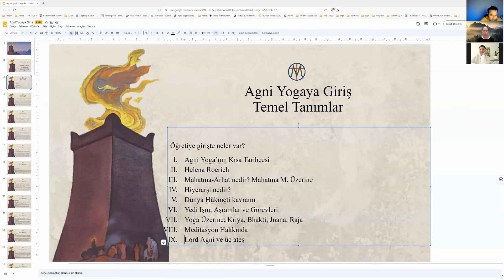Agni Yoga Çalışmaları - Temel Kavramlar Kısım II 'Yedi Işın ve Aşramlar'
🧘 Agni Yoga Nedir? Agni Yoga, Batı dünyasına Nicolas Roerich ve Helena Roerich tarafından tanıtılan, Sanskrit dilinde "Ateşlerin Birliği" veya "Kutsal Ateş" anlamına gelen bir yoga türüdür. Bu yoga, meditasyon, nefes çalışmaları ve yoga kursları gibi birçok farklı uygulamayı içermektedir.

📜 Agni Yoga'nın Kaynağı Agni Yoga, Raja Yoga ve diğer yoga türleri gibi ruhsal ve bedensel gelişimi hedefleyen bir yoga pratiği olup, Helena Roerich tarafından detaylı bir şekilde açıklanmış ve öğretilmiştir.

Agni Yoga Nedir?
Agni Yoga, Sanskrit dilinde "Ateşin Birliği" veya "Kutsal Ateş" anlamına gelen bir ruhsal öğretidir. 1920'lerde Rus sanatçı ve öğretmen çift Nicolas Roerich ve Helena Roerich tarafından Batı dünyasına tanıtılmıştır.

Agni Yoga'nın Temelleri
Agni Yoga, evrensel enerji ve bilinç düzeylerinin yükseltilmesini amaçlar. Kişinin iç ateşini uyandırarak, daha yüksek bilinç seviyelerine ulaşmasını sağlar. Günlük hayattaki davranışları üzerine odaklanır ve düşüncelerin gücüne vurgu yapar.

Uygulamaları
Agni Yoga uygulamaları arasında meditasyon, nefes egzersizleri ve etik kurallar yer alır. Ağır fiziksel egzersizlerden ziyade, bilinçli düşünmeye ve konsantrasyona önem verir. Ayrıca, doğaya ve sanata önem atfeder.

Etkileri
Agni Yoga uygulamaları, kişinin ruhsal gelişimine katkı sağlar ve bireysel olarak kozmik bilinç seviyesini yükseltmeyi amaçlar. Aynı zamanda, dünya barışına katkıda bulunmayı ve insanlığın ilerlemesini desteklemeyi hedefler

Işığın Mücevherleri, kova çağının hedefleri nedeniyle, iyi niyetli öğrencilerin bir araya gelmesinden oluşan organik bir yapıdır. Grup, gelecek olanın yollarını hazırlar ve insanlık ailesinin gelişimine ışık tutar. Amacı yaratılışa destek olmak, yolu arayanlara yolu göstermektir. Bu yol Himalaya Bilgeliği ve Beyaz Kardeşliğin yoludur. Işığın Mücevherleri kar amacı gütmez, dünyaya ve canlılara hizmeti önemser, öncelik oradadır.

Öğretilerinin temelinde kova çağının özgürleştirici etkisi vardır. Bir önceki dönemin, balık çağının, korku dolu, adanmışlık duygusuyla ve düşüncesiyle hareket edilmez, aklın nedenselliği ve alevi içinde ilerlenir. Adanacak bir şey varsa o da grup ve insanlık ailesidir.

Grup kendi hedefleriyle, prensipleriyle, değerleriyle ve inançlarıyla ilerler. Şefkatli, nazik ve hoşgörülüdür. Bodhisattva ve Bodhicihitta anlayışlarına yaklaşır, bu kıymetli amacı kendisine ayna olarak kullanır.

Grup çalışmalarının oluşturduğu görünmeyen, bizler için “işaret feneri” gibidir ve karanlıktaki pusulamızdır. Grubun ortak enerjisi ile oluşan bu ışık, grubun nişanıdır. Göklerin sabit haçını anlamak ve öğrencilik yolunda ilerlemek için takipçilerine yolu; aşramları, ray enerjilerini ve hiyerarşiyi anlatmaya gayret eder.